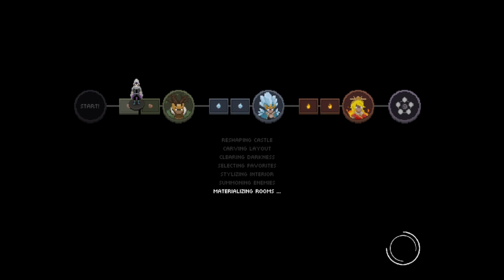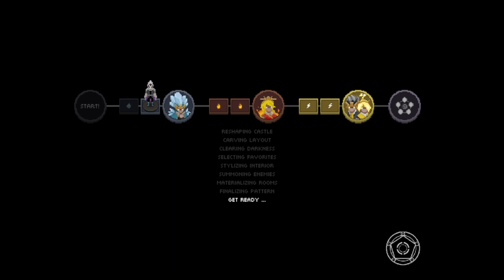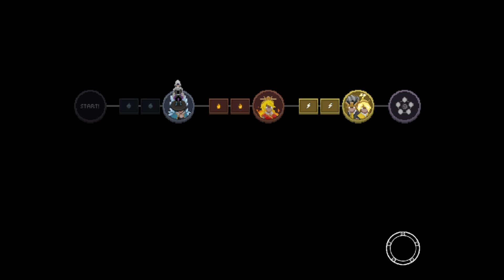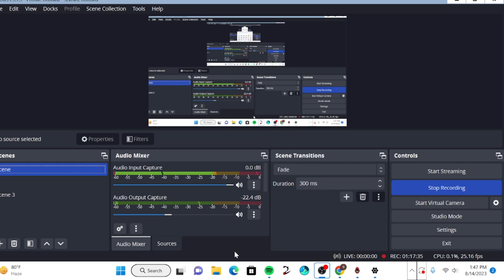You Die, You Smoke (Wizards of Legend)